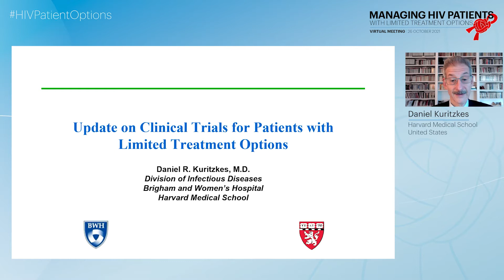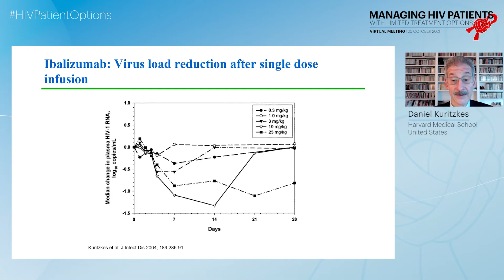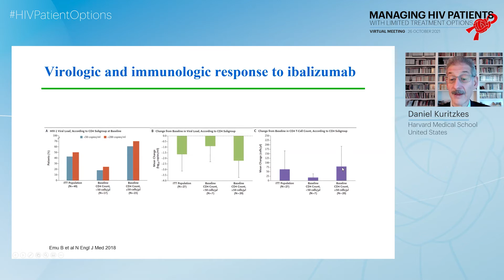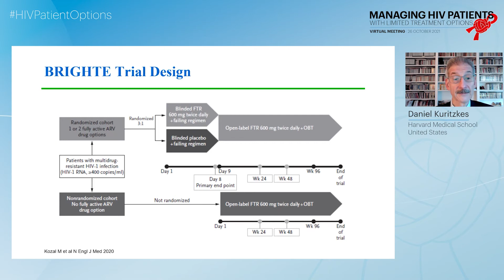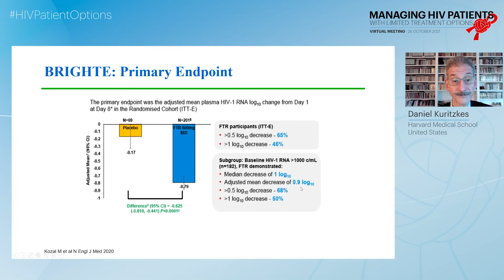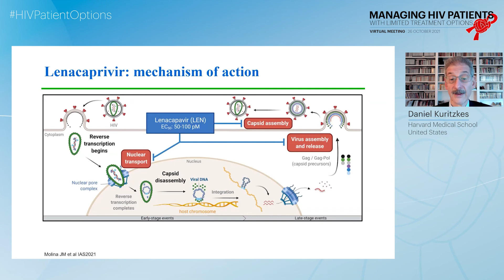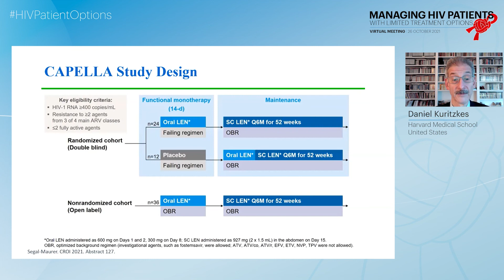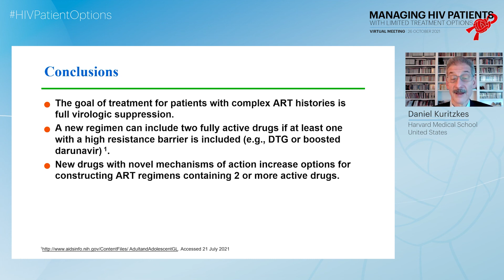Daniel Kuritzkes | Update on Clinical Trials of Drugs for Patients with Limited Treatment Options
Title: Update on Clinical Trials of Drugs for Patients with Limited Treatment Options
Speaker: Daniel Kuritzkes, MD
Managing HIV Patients With Limited Treatment Options 2021